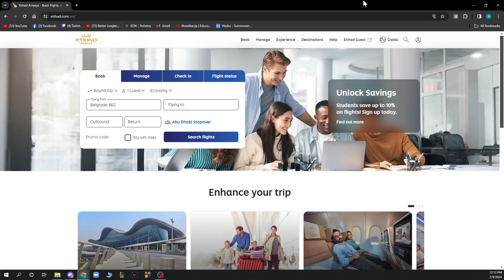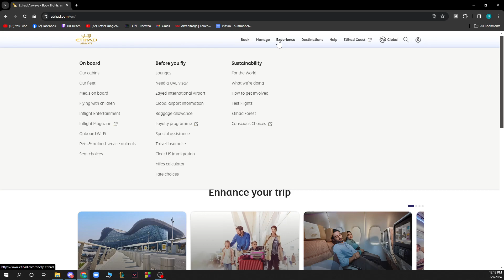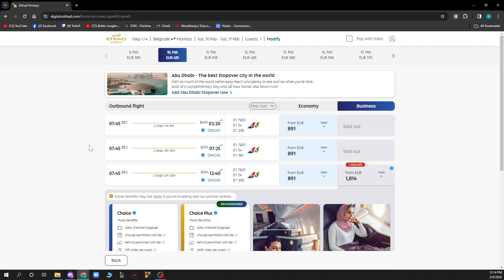How To Select Seat in Etihad Airways (Quick Tutorial)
In this video I will show you How To Select Seat in Etihad Airways. It would be good if you watch the video until the end so that you don't miss important steps.